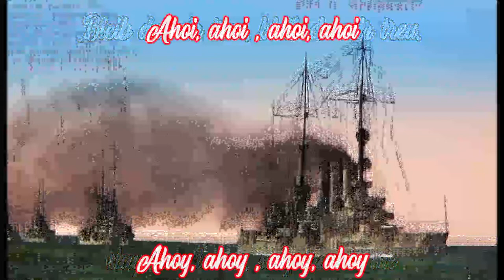Heut' stechen wir ins blaue Meer - German Navy Song + English Subtitles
Text und Musik/words and music: Herms Niel
Interpreten/Artists: Musikkorps Fliegerhorst-Kommandantur Berlin-Staaken mit Chor
Leitung/Conductor: Stabsmusikmeister Hasso Boss

Text:
Auf Wiedersehn mein Schätzelein,
Heut stechen wir ins blaue Meer,
Und du, mein Lieb, bleibst ganz allein
Und wartest bis ich wiederkehr.

Refrain:
|: Ahoi, ahoi , ahoi, ahoi ,
Bleib du mir treu, bleib du mir treu. :|
Auf Wiedersehn, auf Wiedersehn,
Mein Schätzelein, mein Schätzelein,
Heut stechen wir, heut stechen wir,
Ins blaue Meer, ins blaue Meer.

Es gibt für mich nur einen Schatz
Und der bist du mein liebes Kind,
wenn auch an jedem Ankerplatz
viel andre schöne Mädchen sind.

English translation:
Goodbye my darling,
Today we set sail into the blue sea,
And you, my love, will stay all alone
And wait until I come back.

|: Ahoy, ahoy , ahoy, ahoy ,
stay true to me, stay true to me. :|
Goodbye, goodbye
My darling, my darling,
Today we set sail, today we set sail,
Into the blue sea, into the blue sea.

There is only one darling for me
And that's you, my dear child
albeit at every anchorage
many other beautiful girls are.

Besucht bitte meinen Odysee-Kanal, dort gibt es noch weitere Videos:
Please visit my Odysee-Channel, you can find more videos there: